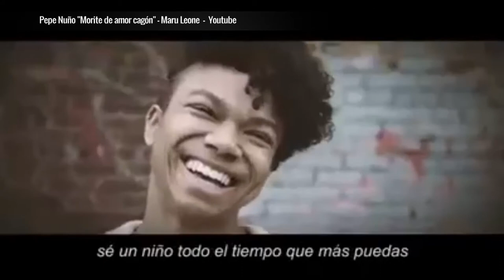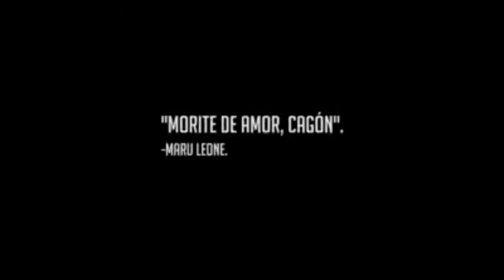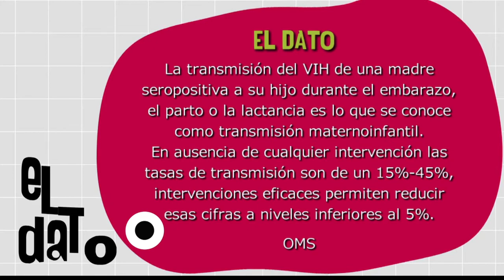VIH en gestantes y bebés [Paso a PAso Tv] Telemedellín